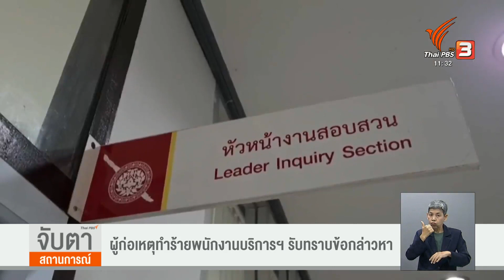คืบหน้าทำร้ายสาวเชียร์เบียร์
ผู้ที่ก่อเหตุทำร้ายสาวเชียร์เบียร์ ในจังหวัดนครสวรรค์ ซึ่งเหตุเกิดเมื่อวันที่ 26 มิถุนายน ที่ผ่านมา เข้าพบตำรวจเพื่อรับทราบข้อกล่าวหาแล้วโดยอ้างก่อเหตุเพราะถูกจับอวัยวะเพศหลายครั้ง